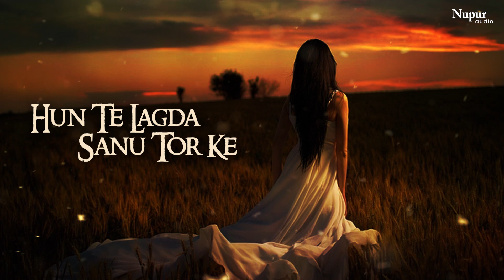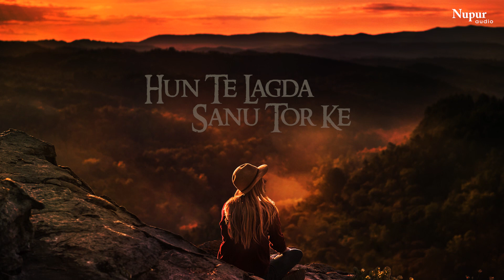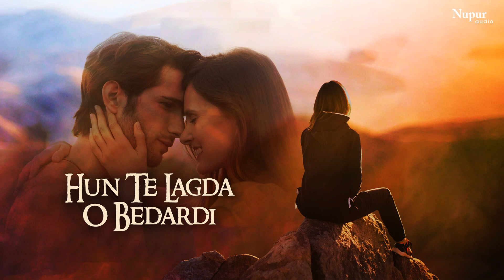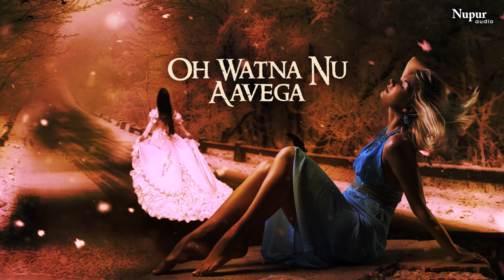Hun Te Lagda Hai | Maratab Ali | Sad Song | Main Taan Wi Jeena Rowanga | Nupur Mehfil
Album: Main Taan Wi Jeena Rowanga
Song: Hun Te Lagda Hai
Singer : Maratab Ali
Label: Nupur Audio

Lyrics:-
Bedarda Ne Pyar Bhulaya
Sajna parat na phera paya
Rab jaane oh sohna saanu kis din shakal wikhavega
Hun te lagda sanu tor ke oh watna nu aavega

Chithhiya vich haade paaye hanjuan de mai lafz bnaye
Muddata hoyia aasa rakhiya oh v khat koi paavega

Hun te lagda o bedardi aakhri wehle aavega
Vichhedeya sanu muddta hoyia
Ronde nain nimaane ne
Palko athru  girde rehnde
Lagge rog purine ne
Dukh ni mukne saahwa wala, eh painda muk javega

Lekha injh vichhode paye ,Ahru ban ke dul gayi aa
Yaar mera pardesi hoya, main desa vich rul gayi aa
Ohde baajho ujjdiya jhokha , kehda aan wasavega

Dukh ne sadi jaan de piche , khushiya saade ratte ne
Hasher de din ta krona akhiya , fatt kujh aise lagge ne
Eh dil kamla jhalla sadiq , mar ke chain na pavega
Sadiqa vichhad ke sajna kolo dungiya socha payia ne
Dig paye aas de mehal mumare
 Dil diya dil vich rahiya ne
Jeondi jaane vichhdan wala , kadi na gal na laavega